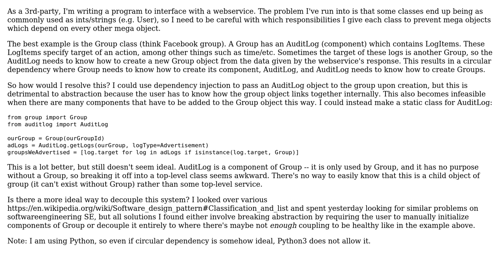Software Engineering: Decoupling god objects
With thanks & praise to God, and with thanks to the many people who have made this project possible! You are responsible for your own actions.